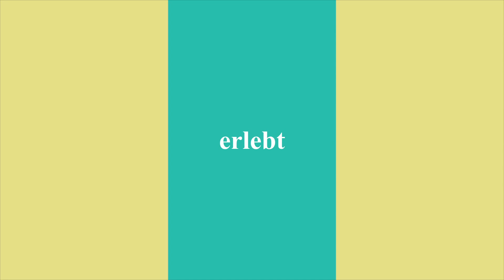Minecraft Zukunft Trailer